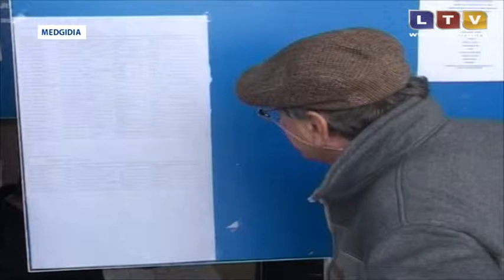Somerii pot beneficia si de locuri de munca vacante in strainatate - Litoral TV